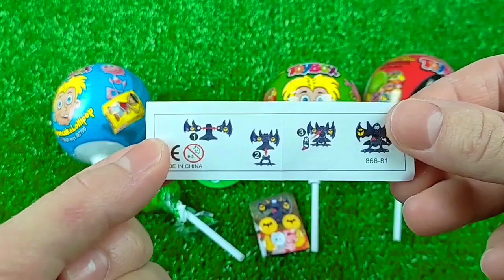ASMR BLACK Candy ENOKI MUSHROOMS BABY OCTOPUS TRUFFLE BLACK BEAN NOODLES 짜장불닭팽이버섯 트러플짜파게티 먹 MUKBANG